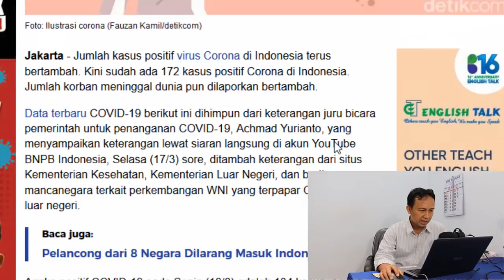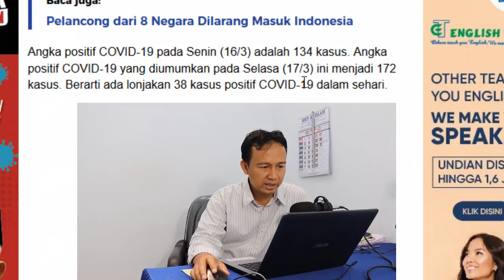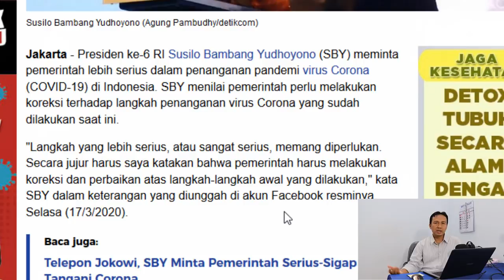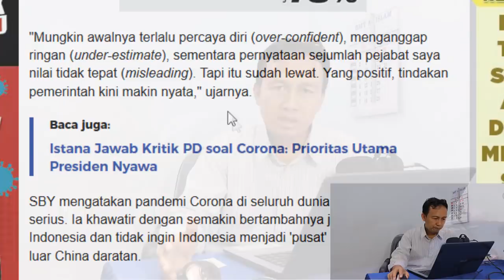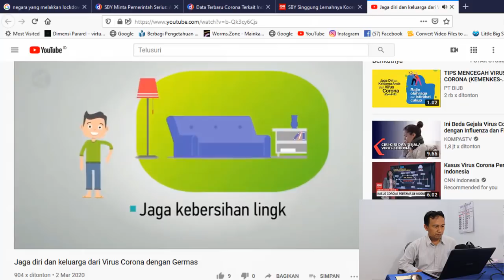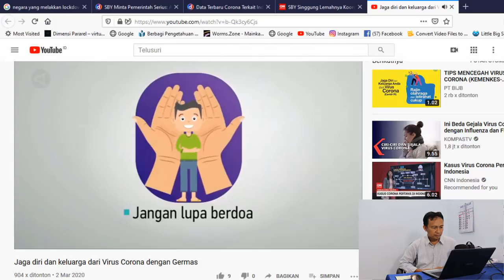Akhirnya SBY Angkat Bicara Kritik Pemerintahan Jokowi, Ternyata ini masalahnya !!